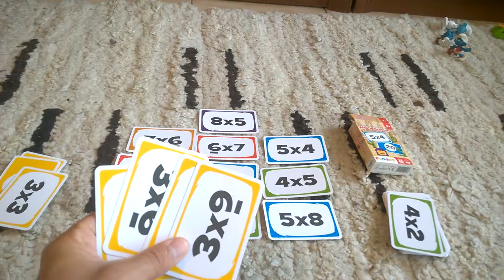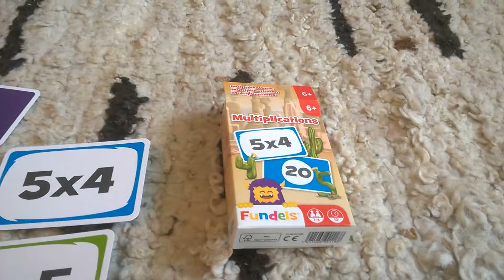Multiplications Fundels - przebieg gry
Multiplications Fundels - przebieg gry Recenzja na gdzie każdego dnia opisuję inną grę, klocki lub zabawkę kreatywną - zapraszam